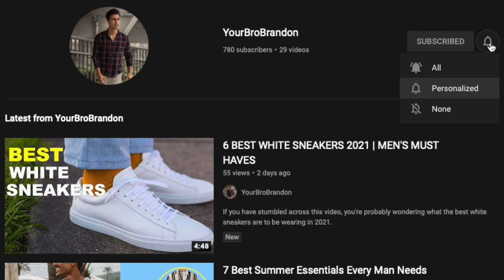6 Sneaky Ways to Look TALLER and LEANER for Short Guys | Style Tips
A lot of short guys wish they could be taller. Unfortunately the only way to actually be taller is to grow but there are things you can do to look taller and leaner. So in todays video, I go over 6 style tips that can make you look taller. Being a shorter guy myself I understand how difficult it is to be short. These are style hacks that I have found to drastically change the appearance of my height.